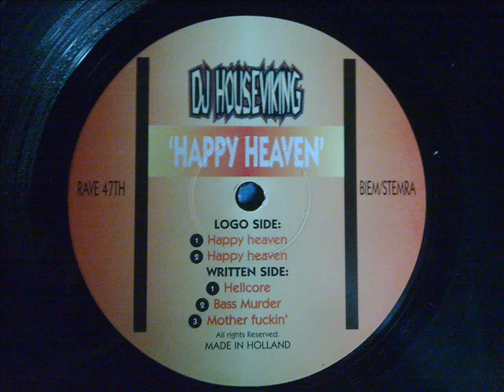Dj Houseviking - Bass Murder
Rave Records
1995